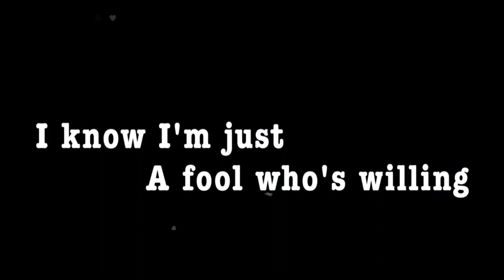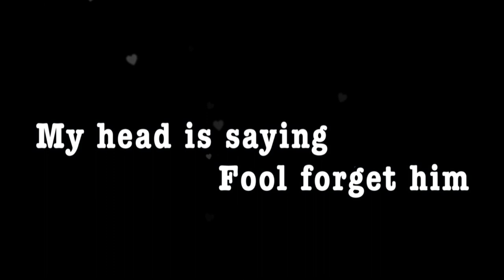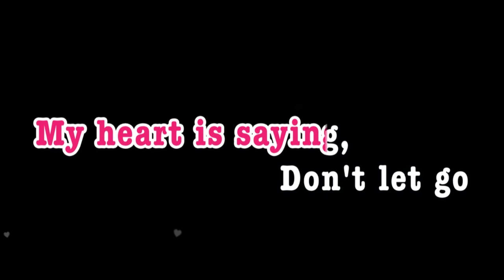Hopelessly Devoted To You | Olivia Newton-John | KARAOKE CREATOR STUDIO